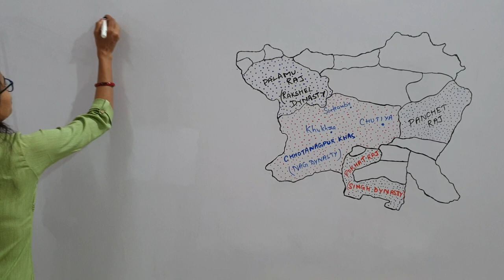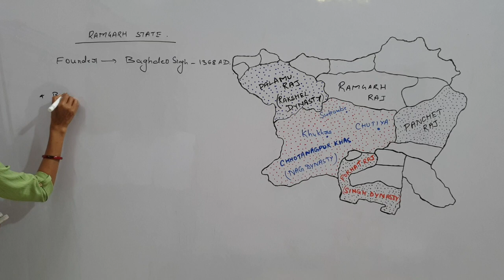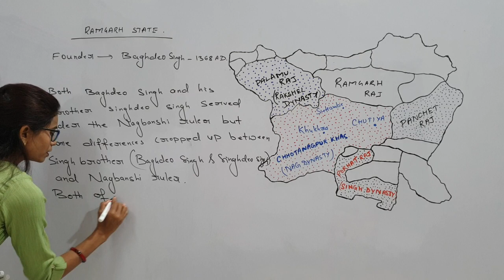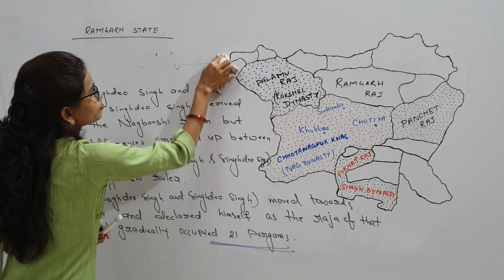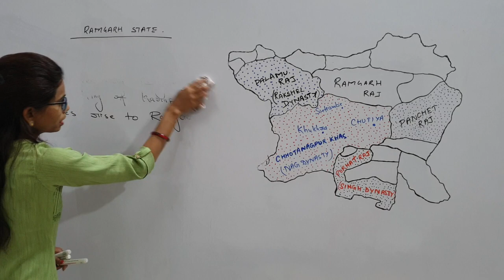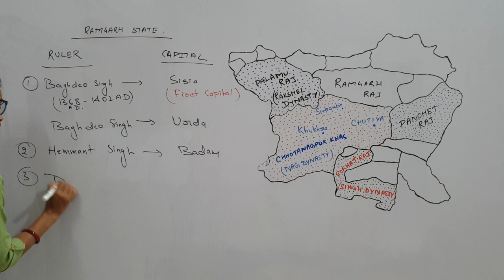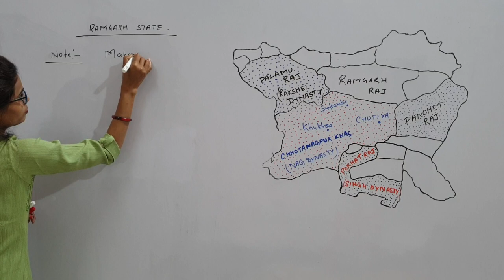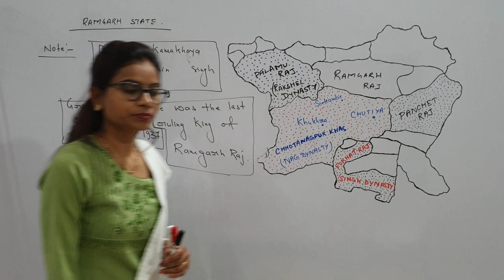Jharkhand History Lecture-14 (Ramgarh Raj) for JPSC/JSSC Exams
Jharkhand ("The land of forest") is a state in eastern India, created on 15 November 2000, from what was previously the southern half of Bihar.

Sanskriti classes is a dedicated free channel for JHARKHAND STATE COMPETITIVE  exams including state civil services.

In this channel,full comprehensive syllabus of JPSC, JSSC, JTET will be covered in separate playlists.
It will cover a comprehensive full length syllabus of Indian History, Indian Geography, Indian Polity, Indian Economy, World Geography, Current Affairs, International Relations, General Science, Environmental Science.
It will also cover  Jharkhand History, Jharkhand Geography, Jharkhand Polity, Jharkhand Economy, Jharkhand Land Acts, Jharkhand Current Affairs.
Apart it will cover Quantitative Aptitude including Geometry, Menstruations, Algebra, Trigonometry, and Arithmetic.